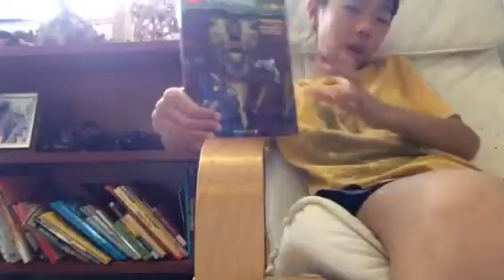It's a Terrible Life